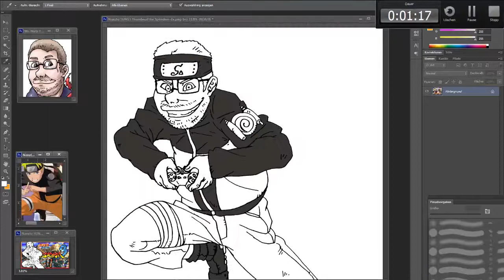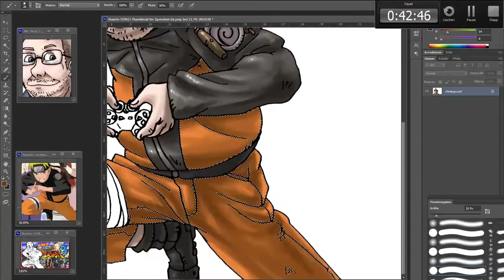SpeedColouring³ Naruto SUNS3 Thumbnail for Spendem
SCHATTENDOPPELGÄNGER! - Aber echt jetzt! :D
Mein neuestes Thumbnail befasst sich mit den Manga-Vorzeige-Ninja schlechthin, NARUTO! Genau genommen ist es das Thumbnail zu "Naruto Shippuden Ultimate Ninja Storm 3", let's played von Spendem. HIER geht's zur 1. Folge
Backgroundherkunft-INFO: google

Colo-Dauer: ca. 56 Minuten
Bildbearbeitungsprogramm: Photoshop CS6
Aufnahmeprogramm: Camtasia Studio 7.1 / 8

Musikinfo: Naruto Fight theme